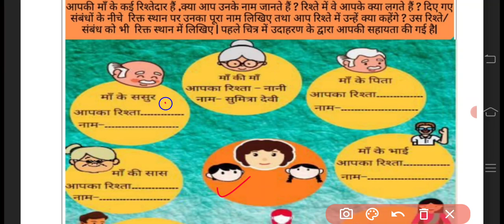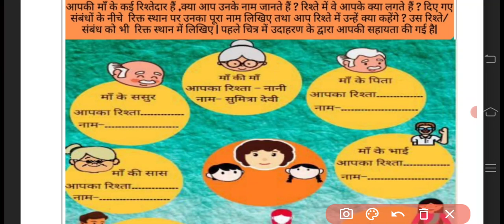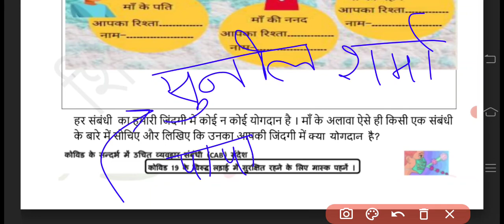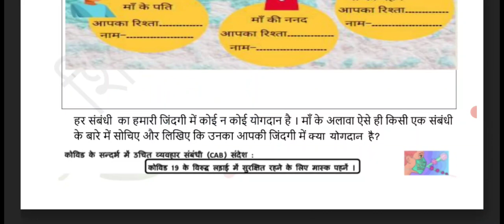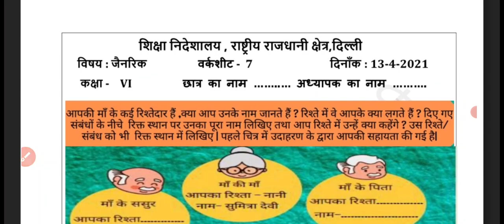6th Class Generic Worksheet, no 7, date : 13/04/2021